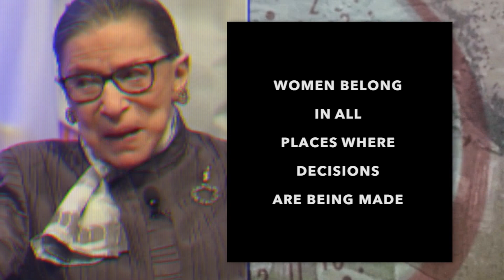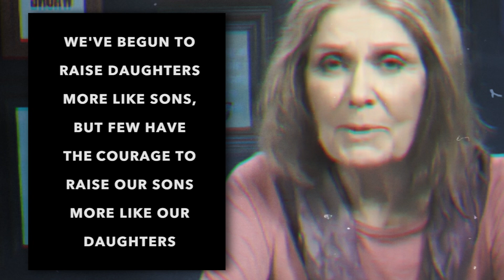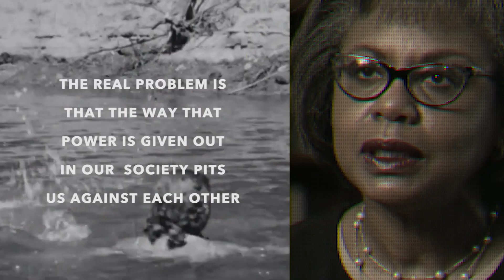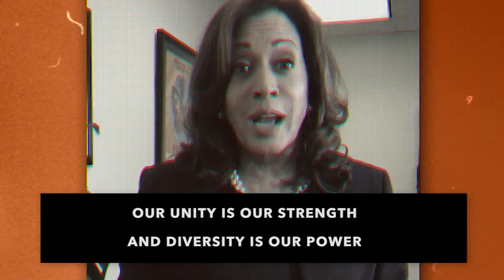Joan Jett & The Blackhearts - Fresh Start (Official Video)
Official video for "Fresh Start" by Joan Jett & The Blackhearts

from Joan Jett documentary 'Bad Reputation'

"Fresh Start" Video:
Produced by Blackheart Records
Edited by Caroline Jaecks

Ask your voice device to play Joan Jett & the Blackhearts!

Chorus:
To make a fresh start and go back to the top
Rewind the tape and reset the clock
This time, we're not gonna stop
Just want a fresh start and go back to the top
And this time, there's no turning back
(Away!)